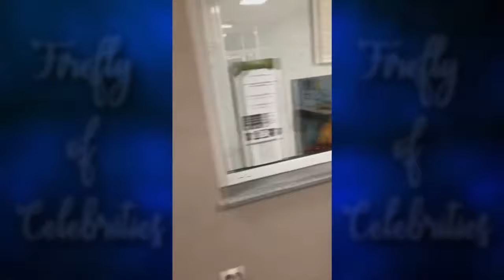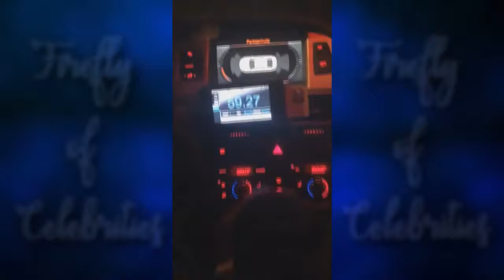Илья Белов 31.12.2017 Новый год в Амстердаме с Даней Комковым и Игорем Синяком [ INSTA STORIES ]